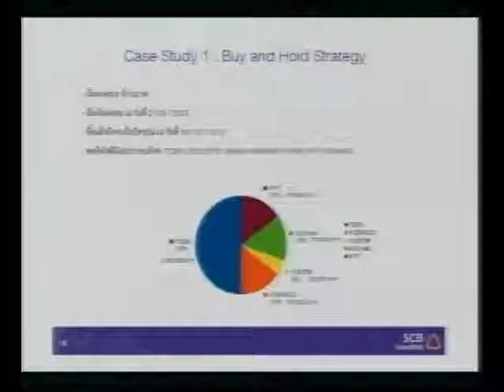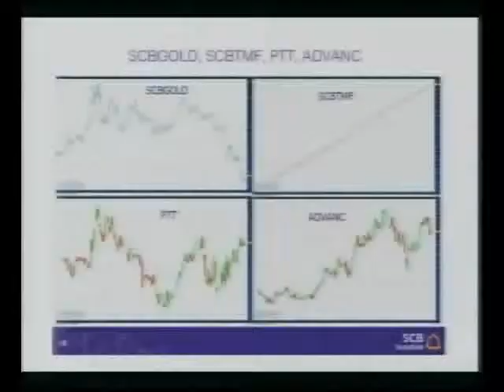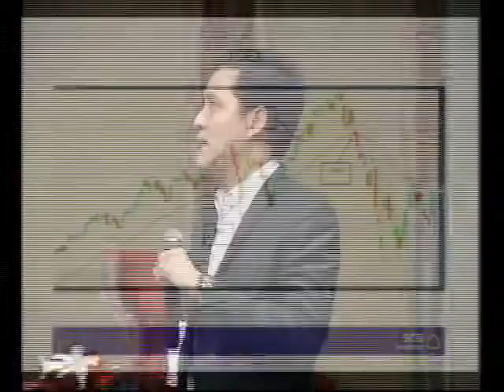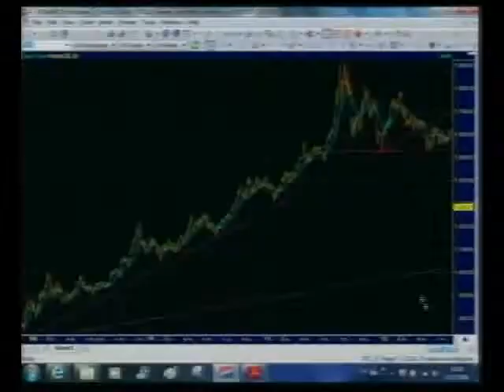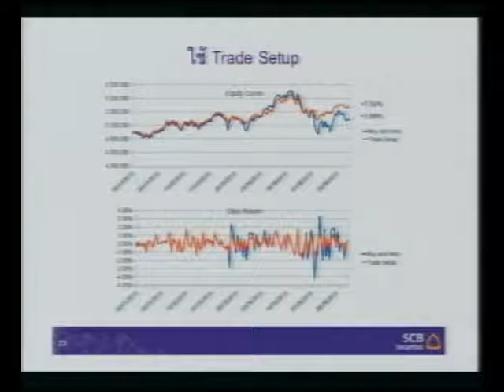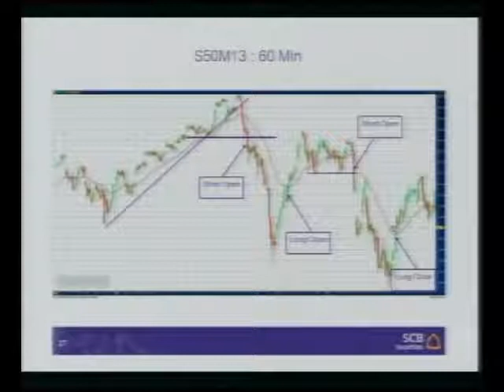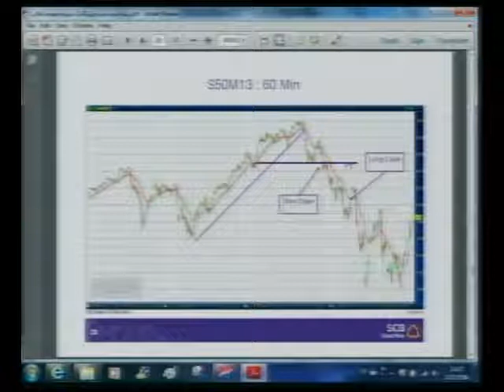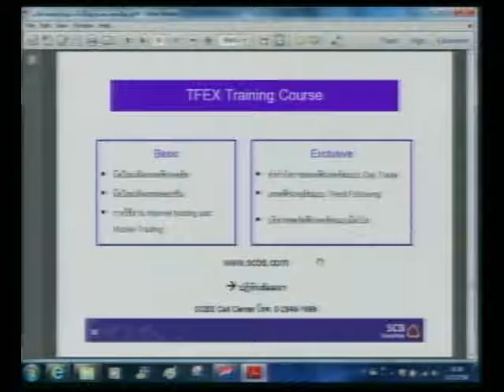TFEX Open House ครั้งที่2 : 13 ก.ค. 56 บริหารพอร์ตอย่างไร ในช่วงตลาดเหวี่ยง ตอน 2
บริหารพอร์ตอย่างไร ในช่วงตลาดเหวี่ยง คุณทศพล ศักดิ์ถาวรดำรง  ผู้ช่วยผู้อำนวยการ ฝ่ายธุรกรรมตราสารอนุพันธ์  บริษัทหลักทรัพย์ ไทยพาณิชย์ จำกัด